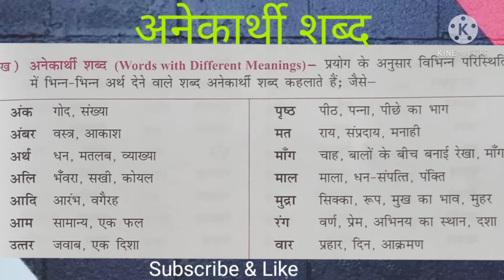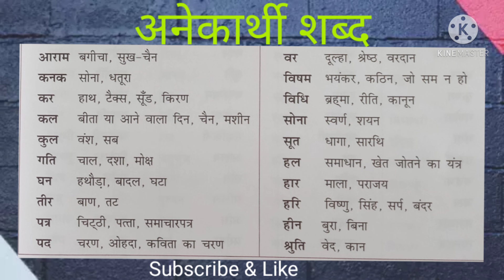अनेकार्थी शब्द (अनेक अर्थ देने वाले शब्द )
बोर्ड परीक्षा समिति के new pattern पर आधारित। Board Exam Special

महत्वपूर्ण Links.